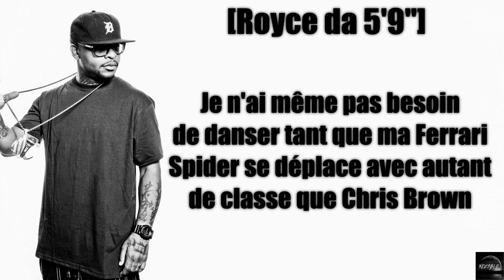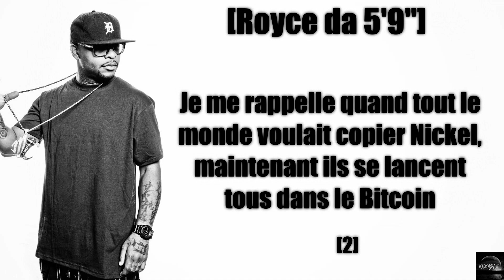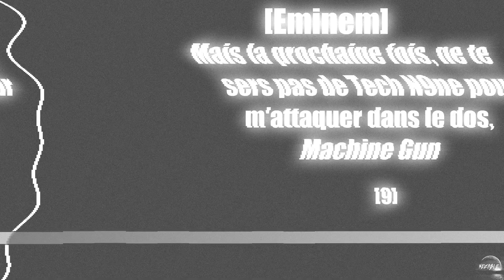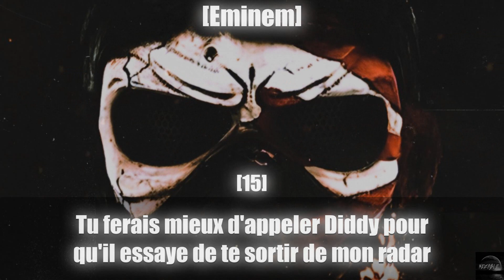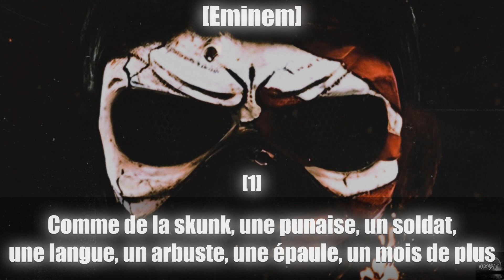Eminem - Not Alike (Traduction Française & Explications)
Traduction du huitième morceau de l'album "Kamikaze" d'Eminem, sorti en 2018. En collaboration avec Royce da 5'9''.

Produit par Tay Keith, Ronny J et CuBeatz.

[1] L'idée est de citer des choses qui n'ont rien à voir entre elles pour montrer l'opposition entre lui et ces nouveaux rappeurs.
Il reprend d'ailleurs, sur le refrain, un style de flow semblable à certains mumbles rappers ou même aux Migos.

[2] "Nickel Nine" est un des surnoms de Royce. "Nick" fait référence à de l'argent et fait donc le lien avec le Bitcoin. "Littles dudes" que j'ai traduit en "tapettes" fait référence à toute la vague de rappeurs "Lil'" pour la plupart issus de Soundcloud à partir de la deuxième moitié des années 2010 et adeptes du mumble rap.

[3] Dr. Seuss était un auteur et dessinateur pour des histoires destinées aux enfants.

[4] Référence à Prince, qui avait, lors d'un live en 1991, un pantalon léopard troué au niveau des deux fesses, laissant apparaitre tout son cul.

[5] Le couplet d'Em est entièrement adressé à Machine Gun Kelly. Je ne vais pas relever tous les jeux de mots mais vous remarquerez facilement même en français qu'il utilise tout le champ lexical des armes à feu et le compare à une arme/un tireur dans tout le couplet (référence à "Machine Gun", évoquant une mitrailleuse et à son morceau "The Gunner").

[6] Em clame que malgré ses dires, MGK n'a trempé dans aucune affaire de gang, qu'il invente tout. Il y a de nombreux jeux de mots entre l'électricité et les règlements de comptes ou la justice.
"Juice" fait référence au caractère arrogant de MGK mais aussi à l'électricité.
"Charged" = chargé d'électricité / accusé.
"Plugged in to" = connecté à / tremper dans une affaire

Eminem a, quant à lui, déjà eu des soucis avec la justice, notamment pour avoir tabassé un videur de boîte avec une arme non chargée.

[7] Référence au morceau "Rap God" d'Eminem, dans lequel il se compare à un dieu du rap.

[8] Plusieurs jeux de mots ici. Si on garde à l'idée que le champ lexical des armes fait toujours référence à MGK, "arms/pull up" fait référence à un braquage mais également à des tractions. Il précise cependant que cela n'a rien à voir avec les muscles donc il parle bien de braquer MGK. "this bar is over your head" fait référence au flingue que braque Em, mais également à une bar de traction, se trouvant au dessus de MGK (d'où les muscles et le jeu de mots sur les bras). Cela veut surtout dire que les "bars", les textes d'Eminem sont à un niveau beaucoup trop élevé pour MGK. "BAR" fait également référence à une mitrailleuse légère.

[9] Cette réponse d'Em fait suite au couplet de MGK sur le single de  Tech N9ne "No Reason". MGK lançait plusieurs piques indirectes à Eminem. Tech N9ne, qui est un ami d'Em, a expliqué qu'il n'était pas au courant que ces piques étaient adressées à Em.

[10] Références aux tweets de MGK où celui-ci manquait de respect à Hailie, la fille d'Eminem. Ce dernier lui rappelle comment il a détruit les carrières et ridiculisé tous les rappeurs, comme Ja Rule, qui ont un jour tenté de s'en prendre à sa fille dans un clash.

[11] Référence au groupe de break dance des années '80 "The Rock Steady Crew" et du célèbre "break yourself", signifiant "se barrer", "abandonner" ou "se lâcher/se défouler"

[12] Redenbach est une marque de popcorns. Remy Ma est une rappeuse accusée de meurtre et détention d'armes à feu. "Poppin'" fait référence aux coups de feu mais également au maïs qui éclate pour faire du popcorn.

[13] Bizarre est un membre de l'ancien groupe d'Eminem, "D12", connu pour son énorme bide.

[14] "I lost" sonne comme "eye lost" et fait référence ici à Fetty Wap, un rappeur ayant perdu un de ses deux yeux à la naissance.

[15] MGK a signé sur le label de P. Diddy "Bad Boy Entertainment".

[16] Trick Trick est un ami d'Em et lui aussi rappeur de Detroit.
Il est connu pour sa politique de la "No Fly Zone", interdisant certains artistes de se produire à Detroit sous peine de représailles. J. Cole en avait d'ailleurs fait les frais après avoir manqué de respect à Eminem sur son morceau "Fire Squad".

[17] MGK s'est plusieurs fois donné le surnom de "Prodigy" dans ses morceaux, ce qui pour Em est un manque de respect envers le rappeur décédé Prodigy, ancien membre du duo Mobb Deep.

[18] En signant Em, Dr. Dre a fait pari extrêmement risqué à cause de sa couleur de peau et de ses paroles. Au final, Em a fini aussi controversé que prévu mais a eu un succès ainsi qu'une longévité aussi impressionnante qu'inattendue.

[19] Harvey Weinstein est un producteur accusé de viols et d'agressions sexuelles par des dizaines de femmes sur une période d'au moins 30 ans.
La marque de préservatif "Trojan" fait lien avec l'équipe de football d'université avec laquelle a débuté O.J Simpson.

[20] O.J Simpson, ancien joueur de football américain, a été accusé de l'égorgement et meurtre de sa femme Nicole.
Em cite ensuite plusieurs médicaments qui font surtout référence à l'autre personne tuée par Simpson, Ron Goldman.